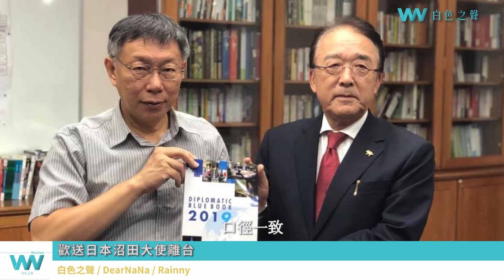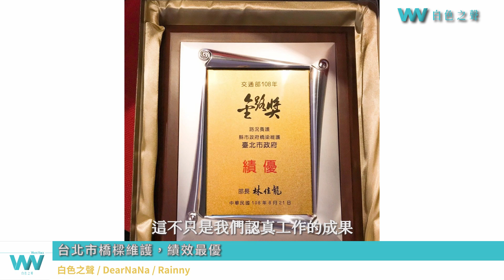白色之聲 9/30~10/4 多做不會有錯，柯市府細節做到完美 柯文哲本周一周事紀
各位聽眾朋友大家晚安 我們是白色之聲 我是DearNaNa
本周，多做不會有錯，柯市府細節做到完美，以下是柯文哲9/30~10/4 一周事紀

本周一
因米塔颱風來襲，柯市府第二災害應變中心首次開設
柯文哲在防颱工作會議上表示，凡事都要有備援系統，以前防災應變工作都是在第一應變中心開設，
這次第二應變中心開設，就是希望在這邊測試。今天第一次開設結束以後，
要照過去的慣例，一樣要寫檢討報告，因為這個跑一遍才知道缺什麼。
這個世界沒有完美的SOP，但是有可以持續精進的SOP，永遠不要把國家市政淪為單一系統。
永遠都要為我們的政策，留一條備援之路。

本周二
台北事務所代表沼田幹夫即將卸任離台
台北市政府周台竹大使參加歡送儀式
朝野一致，歡送日本大使沼田先生，對台灣有利的外交官，無論黨派、一致歡迎。
紐西蘭、德國駐台代表等，我們一致祝福。
在台灣，不同的政黨有不同的理念，但我們有共同的敵人。
我們希望，在外交上可以不分朝野，口徑一致，在外交上合作推進。

本周三
柯文哲對前日南方澳大橋斷裂一事發表看法。
台北市一共有307座橋樑，許多橋樑甚至是交通熱點，工務局每2年會針對重要橋樑進行結構安全檢測，
需要改善的地方就進行補強。除了2年1次的定期檢測外，如果發生4級以上地震，工務局也會立即辦理
地震後檢測，並需於地震後3日內作成地震後特別檢查報告。
去年，交通部評鑑各縣市政府橋梁維護管理作業的執行情形，台北市在橋梁檢測及維修作業評鑑都是六都之首，
這不只是我們認真工作的成果，也代表我們重視市民生命財產安全，希望大家都能在一個安全的環境下安居樂業。

本周四
柯文哲宣布，寵物保險正式上路
這幾年我們努力推動建立一座「動物友善城市」，為了實踐「領養不棄養」，今年七月到明年底，
來到台北市動物之家認養寵物的飼主，就贈送一年份的寵物保險，預計將會有超過1500隻的認養犬貓受惠。
越來越多業者推出「寵物保險」，就是希望更多毛小孩可以受到人性的對待，透過保險制度，
不僅讓飼主不用負擔過重的醫療費用，守護寵物健康之外，也可減少棄養的可能性。

本週五
柯文哲出席南洋北流計畫的108學年度歡迎會
臺北市推動「南洋北流-臺北市ICT南鑽人才匯流計畫」
南洋北流計畫是2017年他去馬來西亞跟印度訪問，發現印度人口大概再過幾年就會超過中國大陸，
變成世界上人口最大的國家，有時候臺商在印度推動產業相當困難，因為印度還是有很特殊的文化，
臺灣的產業要進入印度的市場，會面對很多的困難。
在臺灣高等教育，吸收來自印度的學生到臺灣，等到他們畢業以後，就可以要求這些留學生在臺灣企業工作，
如果這些企業能夠到印度開廠設店，這些留學生就可以在當地工作。

以上是柯文哲 9/30~10/4 一周事紀，我們是白色之聲，我是DearNaNa，我們下次再會。